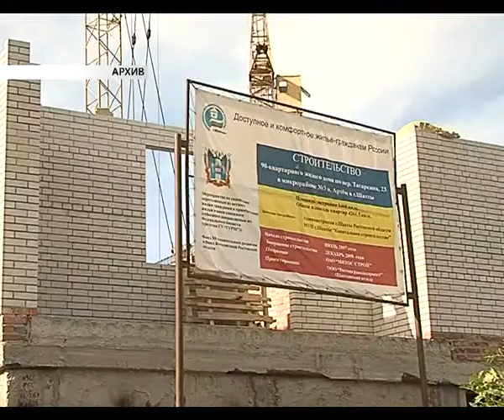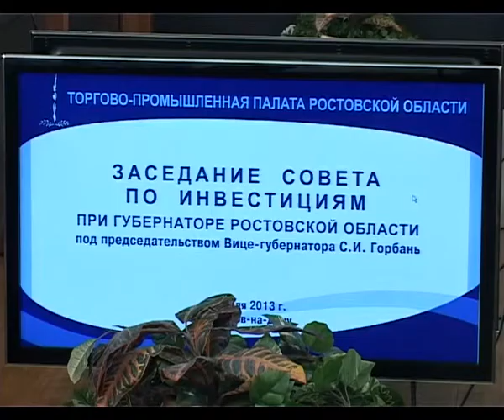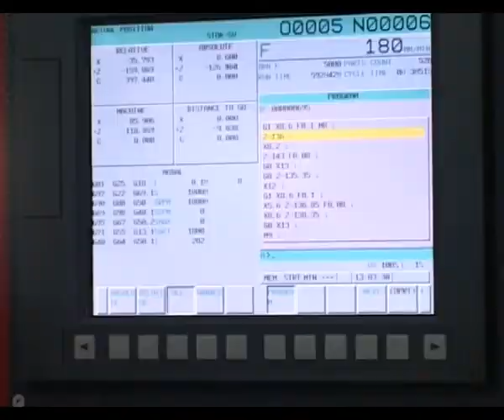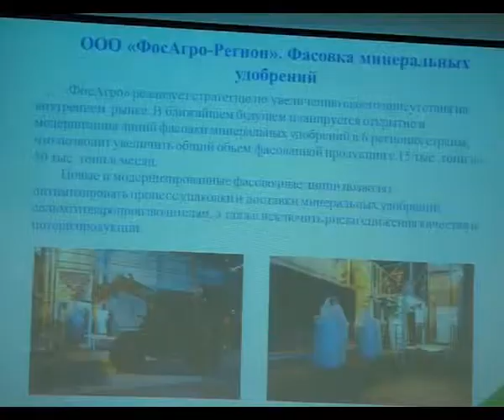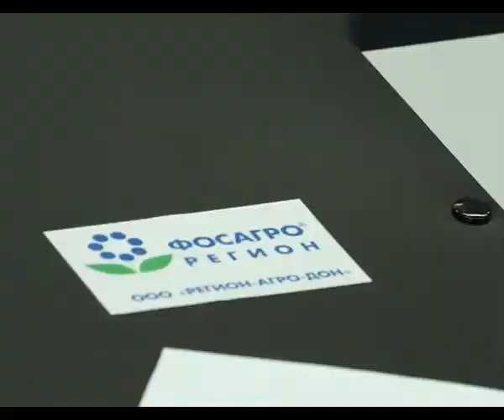Главное. Бизнес, 31 июля